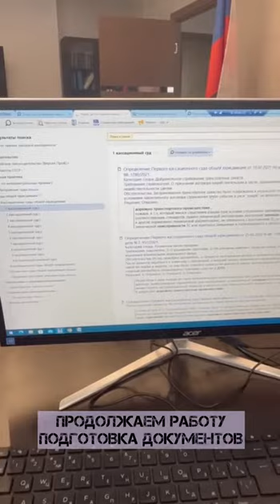Один день из жизни юриста 💼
Вайбер вотсап 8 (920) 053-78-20